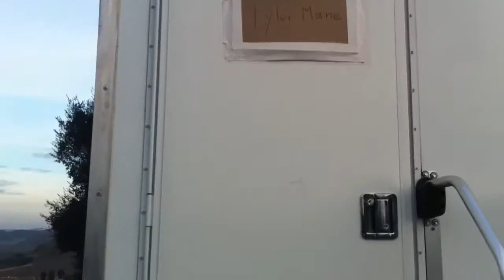Producer Trailer.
Tyler Mane and Renae Geerlings (actors/writers/producers) of Compound Fracture!